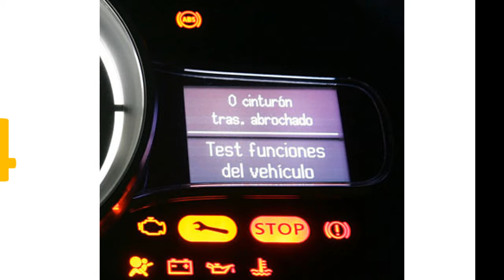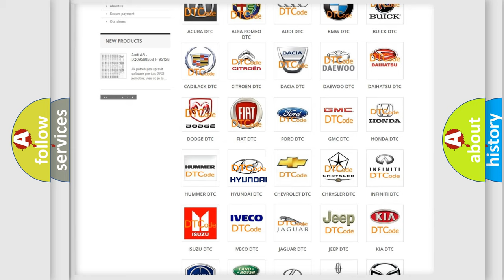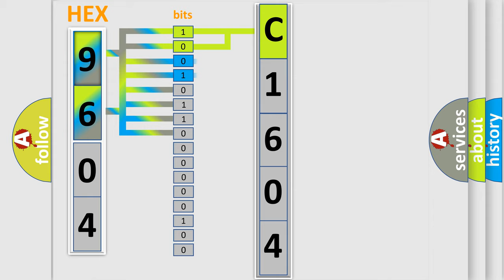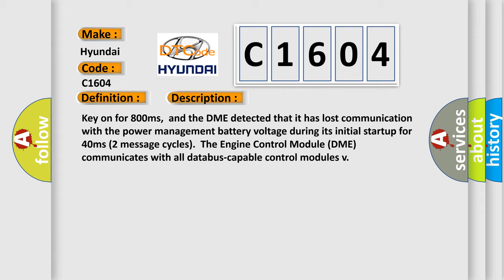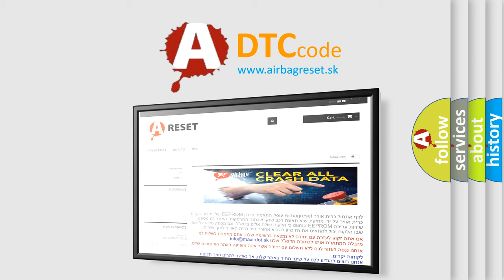DTC Hyundai C1604 Short Explanation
Contents:
0:21 Basic DTC analysis according to OBD2 protocol standard.
1:48 Insight into programming
2:58 A diagnostically understandable description of the Diagnostic Trouble Code
3:05 Basic error definition

Make:
Hyundai
Code:
C1604
Definition:
Lost Communication With Power Management Battery Voltage
Description: